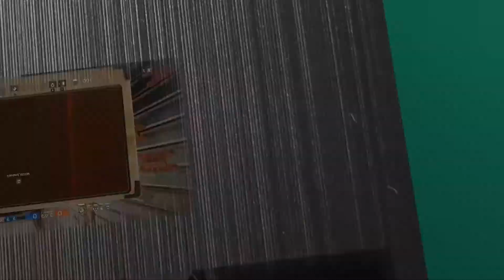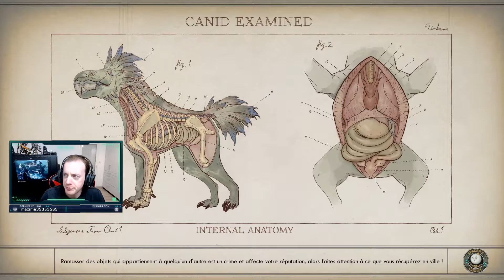The Outer Worlds - Periple enfumé | Roseway à pleines dents - #13 [FR]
Vous regardez mon Let's Play de The Outer Worlds, merci votre soutien :)